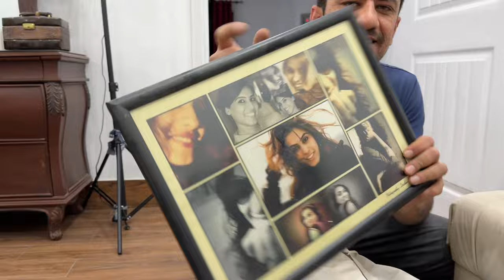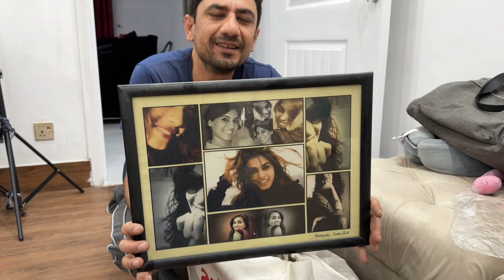MY MAID LEFT/ my everyday HOME ORGANISING / little HOME tour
A day without house help
House organisation vlog
House organising vlog
My daily house organisation
Home organisation
Home organising
Home organizing
My daily vlog
Daily routine
Everyday vlog
Todays routine without maid and house help
My daily chores routine
Breakfast cleaning laundry folding